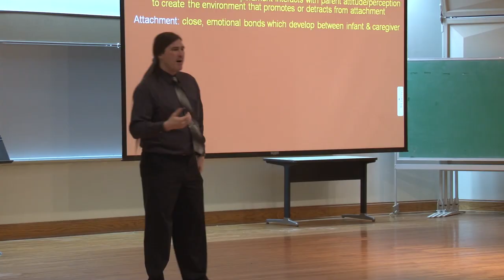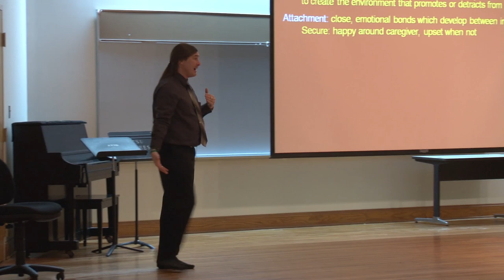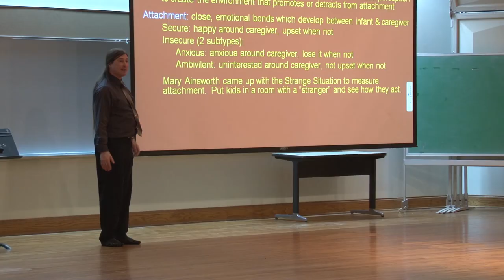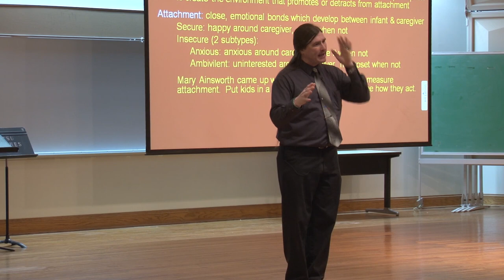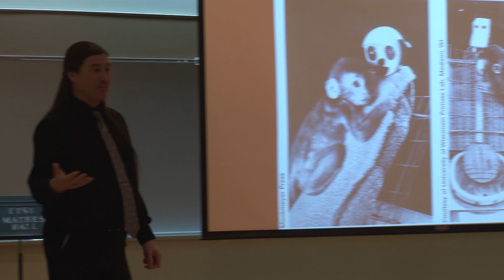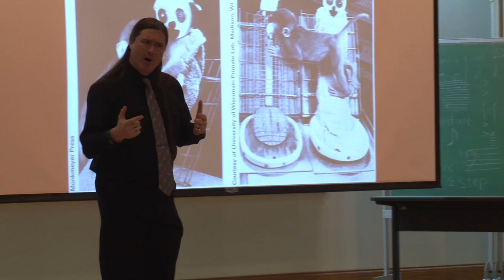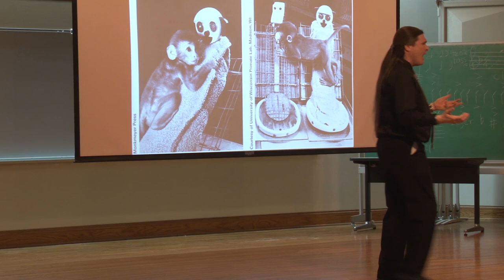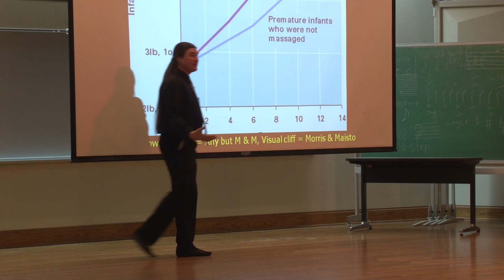Human Development: Attachment, Ainsworth, Bowlby, and Harlow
Module 2 - Human Development: Attachment (Ainsworth, Bowlby & Harlow)